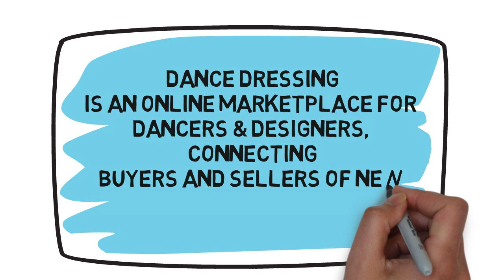What is DanceDressing ?